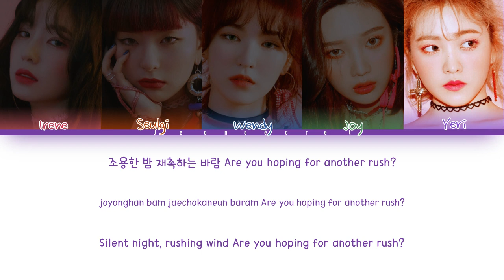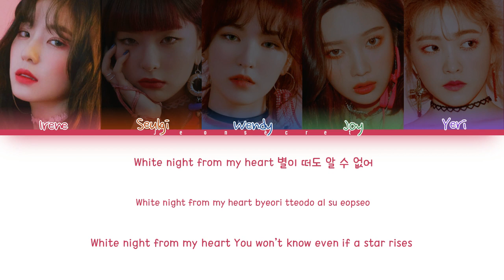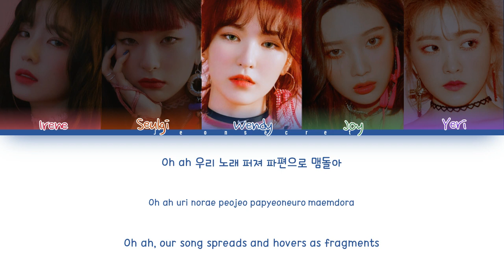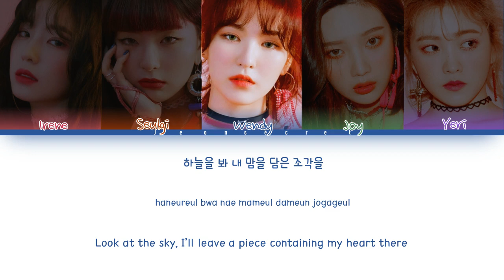How would Red Velvet sing "Please Please" | Original by EVERGLOW | Color Coded han/rom/eng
JEONSECRET

Artist: EVERGLOW
Artists in the picture: Irene, Seulgi, Wendy, Joy, Yeri
Album: Last Melody
Track: Please Please
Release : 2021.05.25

My bias : Joy